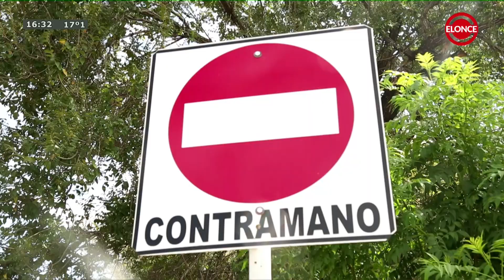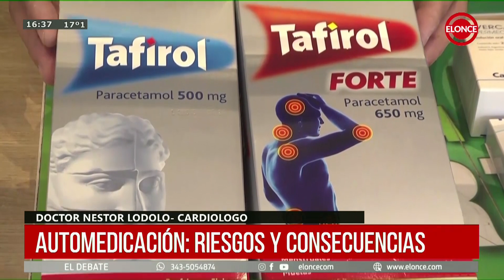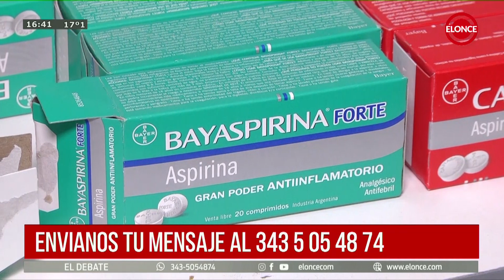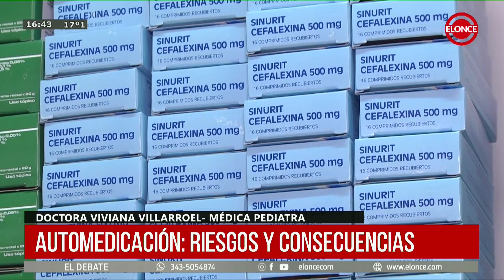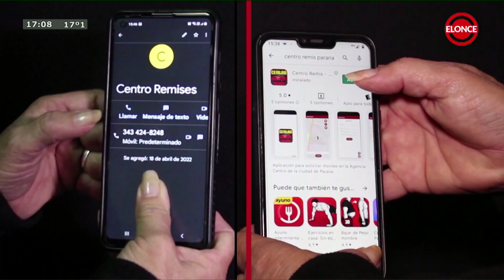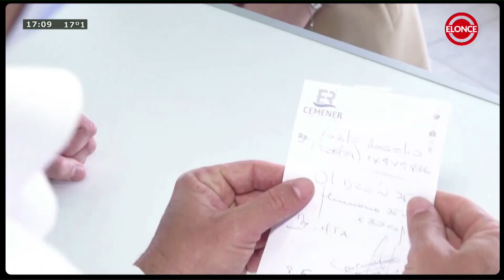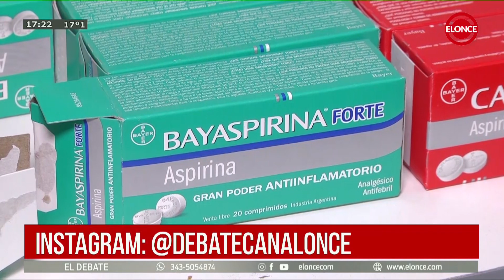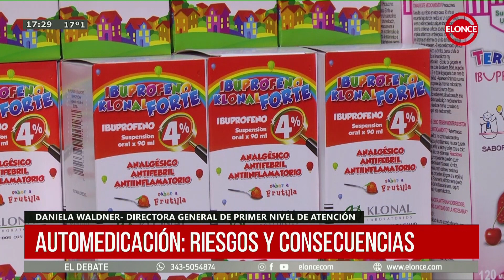DEBATE 01 09 22 AUTOMEDICACIÓN